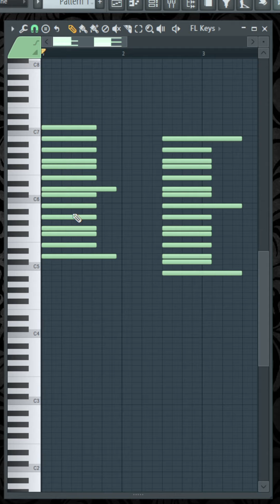Gammes MAJEURS et MINEURS : Tout comprendre en 2 min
Comprendre le fonctionnement des gammes majeurs et mineurs en moins de 3 minutes.